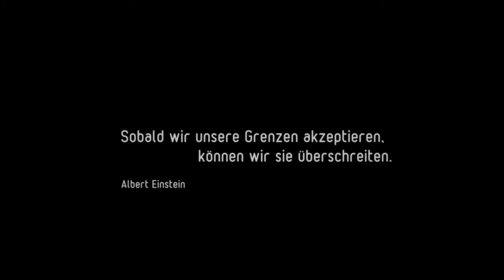Grenzen überschreiten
Sobald wir unsere Grenzen akzeptieren, können wir sie überschreiten. - Albert Einstein